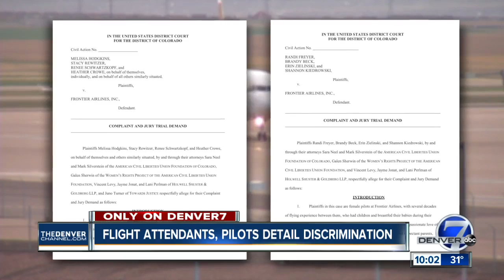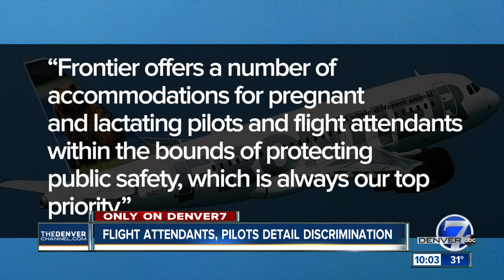Pilots, flight attendants sue Frontier for discrimination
A group of Frontier Airlines pilots and flight attendants filed two lawsuits on Tuesday claiming the company discriminated against them during pregnancy and while breastfeeding.